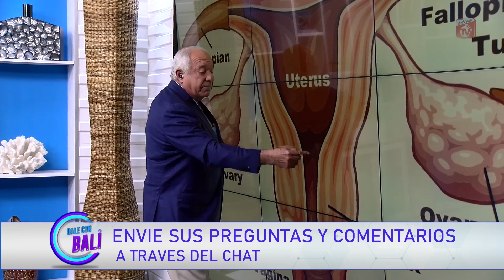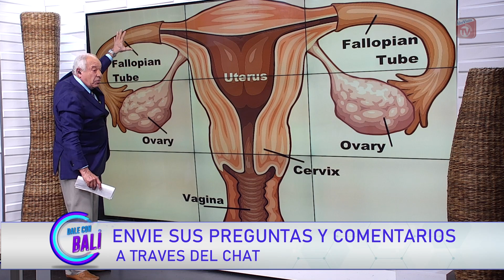¿Cómo se forma un embarazo ectópico?